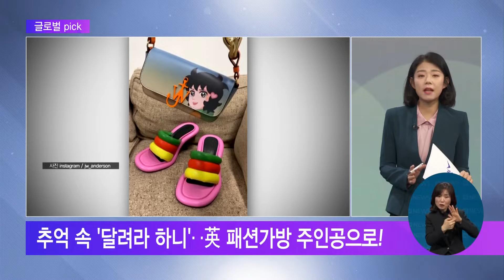2022. 02. 21. [글로벌 pick] 美 FDA, 4차 접종 허가 검토 개시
오늘 글로벌 픽 순서는 길금희 기자와 함께합니다.

황대훈 기자
미국에서 4차 백신 접종이 현실화되고 있군요?

길금희 기자
맞습니다. 미국 식품의약국이 신종 코로나 바이러스의 4차 접종 허가를 검토하기 시작한 것으로 알려졌습니다.

이번 검토는 전 세계에서 가장 많이 접종되고 있는 주요 백신 중 하나인 화이자와 모더나 백신에 한해 우선적으로 이뤄질 방침인데요.

월스트리트저널에 따르면, 4차 접종 허가 검토는 아직 초기 단계로 허가 여부는 4차 접종이 3차 접종 후에 약해지는 분자면역체계를 강화해 코로나 증상과 중증 위험을 줄여주는지 확인하기 위한 연구 결과에 따라 결정될 것이라고 확인되고 있습니다.

FDA는 또 허가 전 해결해야 할 문제로 4차 접종 대상을 모든 성인으로 할지 특정 연령층으로 할지, 또 표적을 오미크론 변이로 할지 백신을 다르게 제조해야 할지 등을 꼽았는데요.

그밖에 4차 접종을 코로나19 백신 접종을 연례화하는 방향으로 진행할지도 검토 대상에 포함된 것으로 알려지고 있습니다.

황대훈 기자
4차 접종을 앞두고 여러 가지를 검토하고 있는 건 코로나 백신을 앞으로 매년 맞아야할 수도 있으니까 그런 거죠?

길금희 기자
맞습니다. 코로나19가 이제 일상으로 자리하면서 이제 매년 독감처럼 대비를 해야 한다는 건데요.

모더나의 폴 버튼 최고의학책임자(CMO)는 "결국 우리는 코로나19와 함께 살아가게 될 것"이라고 예측을 내놓기도 했습니다.

"지금 진행되는 부스터샷의 효과는 6개월 정도 지나면 떨어지기 시작할 것"이라며 "다가오는 겨울, 즉 2022년 말부터는 다시 한번 전 세계가 부스터샷을 맞아야 할 것"이라고 내다봤습니다.

앞서 미국 FDA는 검토 중인 4차 접종이 허가된다면 4차 접종의 시기는 많은 사람이 매년 독감 백신을 맞기 때문에 백신 접종에 대한 저항이 덜한 올가을이 타당할 것이라고 소식통들은 전해 왔습니다.

하지만 백신 추가 접종이 허가되더라도 부작용을 비롯한 백신 접종에 대한 피로감도 걸림돌로 작용할 것으로 예상되는데요.

벌써 1~2년 사이에 4번의 접종이 이뤄지는 터라 이를 두고 전문가들은 신중할 것을 조언하기도 했습니다.

특히 오미크론 변이처럼 전염력이 강한 변이에 맞서기 위해 추가 접종이 필요한지에 대해서는 전문가들 사이에서도 의견이 엇갈리고 있는데요.

일단, 4차 접종 검토 결과를 지켜봐야겠습니다.

두 번째 소식 보겠습니다.

우리에게는 추억의 만화죠.

'달려라 하니'가 영국 가방에 나타났다고요?

길금희 기자
맞습니다. 학창시절 TV속에서 늘 마주하던 하니가 영국 유명 브랜드의 새 얼굴이 됐습니다.

영국 유명 패션업체인 JW앤더슨은 올해 한국 만화 '달려라 하니' 캐릭터를 활용한 가방을 선보일 계획인데요.

최근 자사 소셜미디어(SNS)에 '달려라 하니' 캐릭터가 찍힌 가방을 공개했는데, 사진 한 장에는 하니의 얼굴이나 운동화 끈을 묶는 모습이 찍힌 작은 손가방과 또 다른 사진엔 알록달록한 샌들과 하니의 얼굴이 찍힌 다른 가방이 자리했습니다.

하니가 도배된 이 가방은 JW앤더슨이 올해 가을·겨울용 제품으로 출시할 예정이라고 하는데요.

이렇듯 나라별 인기 케릭터를 제품의 소재로 사용하는 사례, 요즘 브랜드의 트렌드로 자리 잡고 있죠.

앞서 스페인 패션 브랜드 로에베는 일본의 지브리 만화영화 캐릭터들을 활용한 제품을 선보이기도 했고요.

달려라 하니의 경우, 중학생의 어린 나이에 외롭고 힘든 환경에서 자란 육상선수로 성장해가는 인물이죠.

하니만의 활발하고 건강한 이미지가 브랜드의 이목을 끈 것으로 해석되고 있습니다.

어린 시절 우리의 성장기를 함께한 하니가 영국에서 패션계를 주도하는 또 하나의 바람을 일으킬지 함께 응원해보겠습니다.

황대훈 기자
네, 외국은 새로운 캐릭터로 보이겠지만, 우리 소비자들에게는 레트로 상품처럼 받아들여질 것 같습니다.

황대훈 기자
마지막 소식 보겠습니다.

일본에서 추진되고 있는 사도광산 문제인데, 일본 국민들 사이에서 세계유산에 추천한 것이 적절했다는 여론이 조금 강경해지고 있다고요?

길금희 기자
그렇습니다. 사도광산의 세계문화유산 추진을 두고 일본 정부가 부단히도 공을 들여왔었죠.

세계 문화유산 추천 강행을 시작으로 최근에는 일본 정부가 추천 대상에 노역 역사가 담긴 일제강점기 시절은 정작 제외한 것으로 드러나면서 우리나라의 비판 강도도 더 높아진 상황인데요.

그런데 이런 국내 여론과 달리 정작 일본 유권자들은 일본 정부의 결정을 다수 지지하는 것으로 드러난 겁니다.

교도통신은 지난 19∼20일, 일본 유권자를 상대로 세계문화 유산 추천에 관한 여론조사를 실시했는데요.

'한반도 출신 노동자가 강제노동한 현장이라며 한국이 등록에 반대하는 사도광산을 일본 정부가 세계유산으로 추천한 점에 대해 어떻게 생각하느냐'는 질문에 응답자의 73%가 적절하다고 답했습니다.

적절하지 않다는 답변은 얼마나 됐을까요?

19.6%를 기록해 5명 중 1명만이 정부 결정을 반대한 것으로 드러났습니다.

이에 앞서 사도광산 추천 결정이 확정되기 전이죠.

지난달 22∼23일에도 우익 성향의 산케이(産經)신문이 비슷한 여론조사를 실시한 바 있는데요.

이때는 사도광산을 세계유산으로 추천해야 한다는 답변이 53.8%를 기록했고, 추천하면 안 된다는 의견은 33.9%를 차지했습니다.

황대훈 기자
원래 일본 정부도 처음에는 추천을 안 할 것처럼 하다가 강경하게 나왔고. 일본 여론에도 반대하는 의견이 꽤 있었는데, 막상 추천을 하고 나니까 여론이 훨씬 더 강경해진 거네요?

길금희 기자
맞습니다. 애초 일본 정부는 한국의 반발을 고려해 사도광산의 추천을 보류하는 방안을 검토한 것으로 알려졌었죠.

하지만 전 총리인 아베 신조 등 강경 우파 정치인들이 추천을 지지하며 기시다 후미오 내각을 강력 압박했고, 후미오 내각은 결국 유네스코 세계유산센터에 사도광산 추천서를 제출했습니다.

상대적으로 비둘기파로 알려진 후미오 총리가 강경 우파 세력의 공세에 밀렸다는 해석이 뒤를 이었는데요.

그도 그럴 것이 올해 7월, 일본에선 참의원 선거를 앞둔 상황입니다.

정부 입장에선 선거를 앞두고 여론을 의식할 수밖에 없는데요.

양국의 대립이 이어지는 가운데, 일본 정부를 지지하는 국민들도 늘어가면서 역사 인식에 대한 두 나라 사이 갈등의 골은 더 깊어지고 있습니다.

황대훈 기자
일본 정치인들도 정치인이니 선거를 신경 안 쓸수는 없겠지만, 역사의 진실 앞에서는 겸허한 모습 보여줬으면 좋겠습니다.